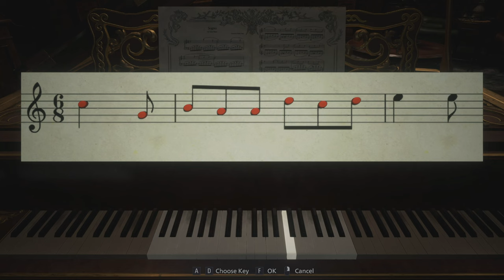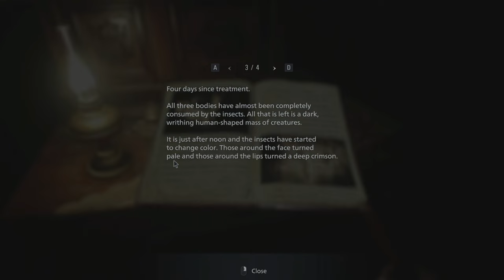Witches-2 | Resident.Evil.Village #03 |( HINDI )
Resident Evil Village is a 2021 survival horror game developed and published by Capcom. Players control Ethan Winters, who searches for his kidnapped daughter in a village filled with mutant creatures. Village maintains survival horror elements from previous Resident Evil games, with players scavenging environments for items and managing resources. However, it adds more action-oriented gameplay, with higher enemy counts and a greater emphasis on combat.